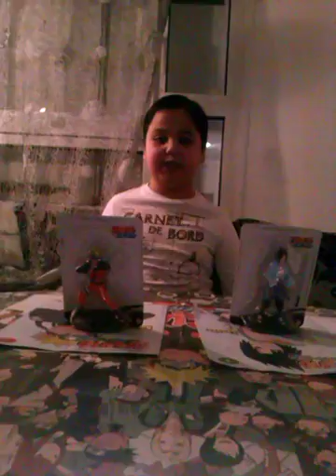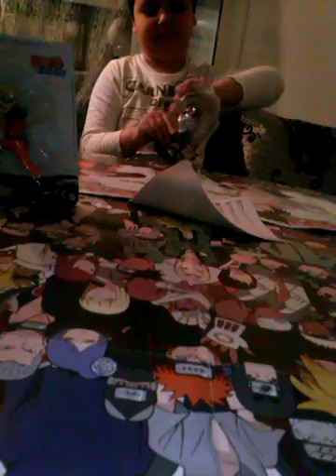UNBOXING DE FIGURINE ET ONE PIECE NARUTO !!